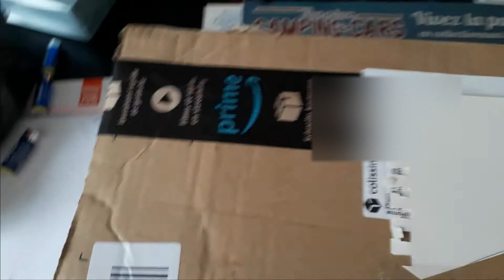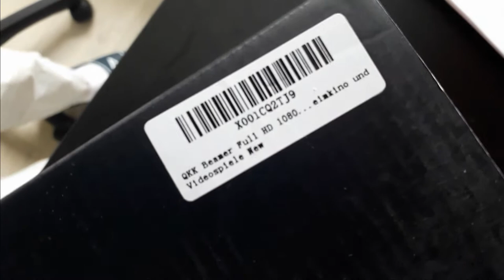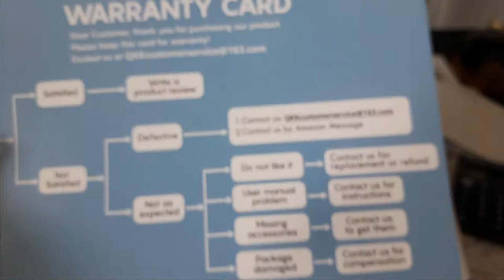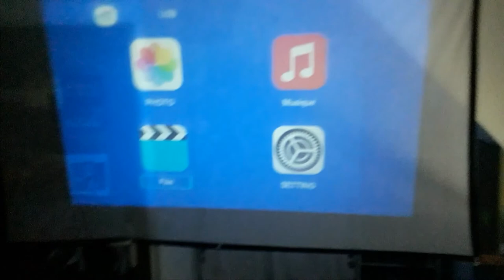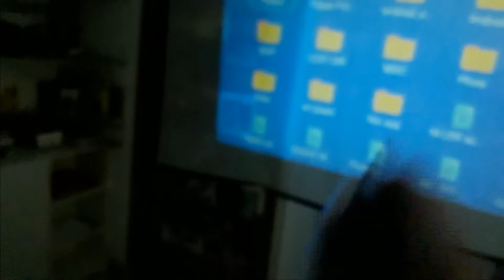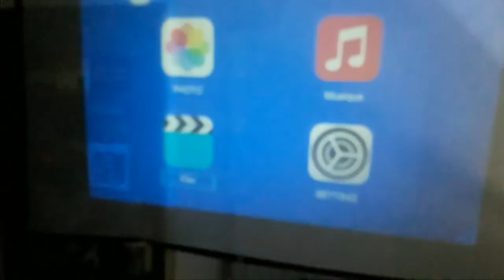presentation de mon setup film +unboxing+installation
yo tout le monde et aujourd'hui on se retrouve pour une nouvelle vidéo
ou je j'unbox un video projecteur et une toile
lien du video projecteur

lien de la toile(attention ne pas l'acheter si derriere vous avec un fond trés coloré)
(je ne retrouve plus la toile)
mettez les COMMENTAIRES sur une autre video de ma chaine car sur cette video ils sont desactivés pour une raison que j'ignore